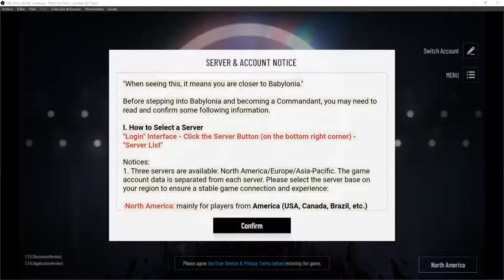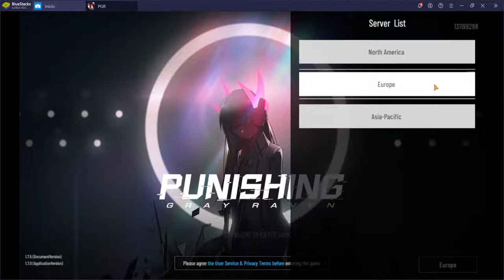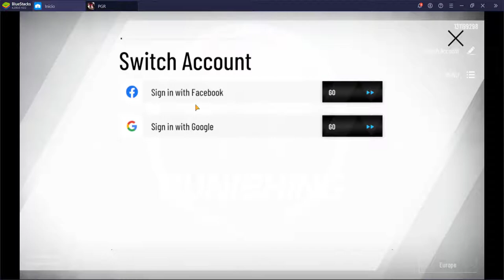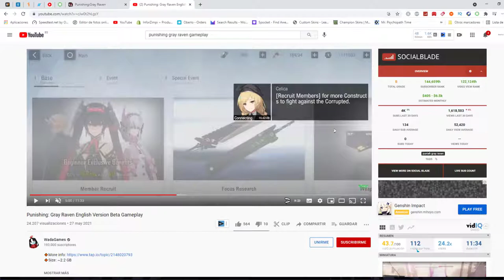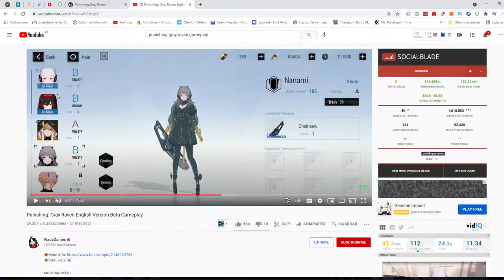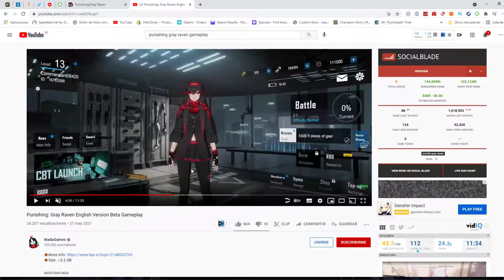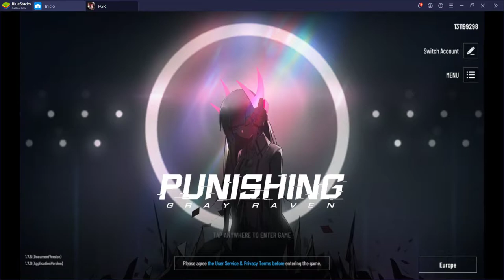¿Cuándo sale y que es? (será el mejor RPG del 2021) | Punishing: Gray Raven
Pues eso, si os gusta, traeré un nuevo juego al canal.